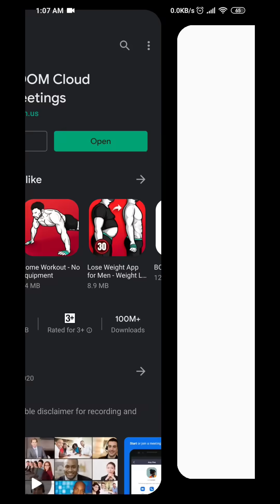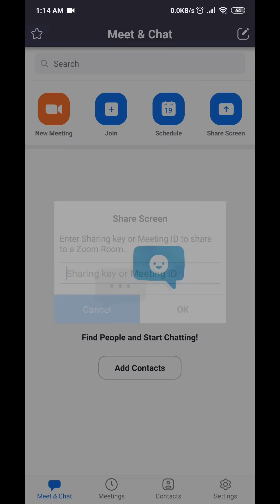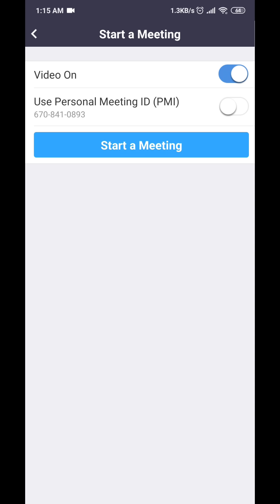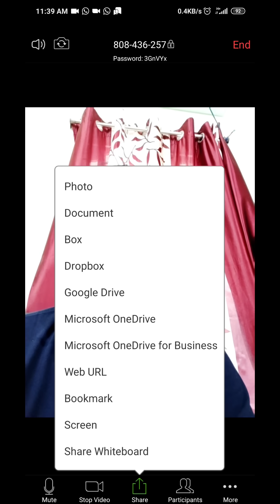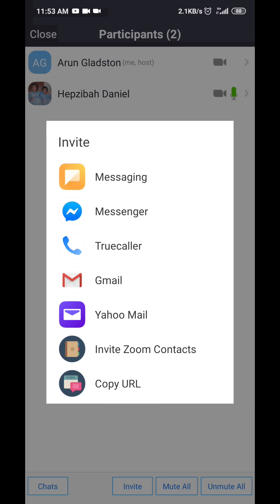Zoom App பயன்படுத்துவது எப்படி - How to Use Zoom App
Zoom Cloud Meetings App எப்படி பயன்படுத்துவது. மேலும் video conferencing, meeting, online teaching class இதை வைத்து எப்படி எடுப்பது என பார்க்கலாம். How to use Zoom app in Tamil for teaching, conference, meeting etc.